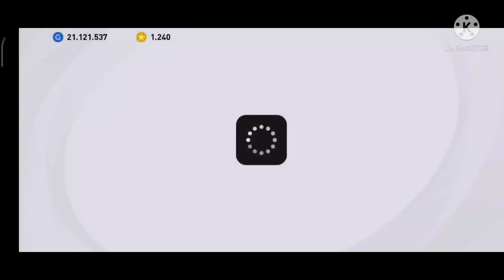7 GOLLÜ BOL POZİSYONLU ONLİNE MAÇ 3 DEFA GERİYE DÜŞTÜĞÜMÜZ MAÇI 4-3 KAZANDIK PES MOBİL GAMEPLAY